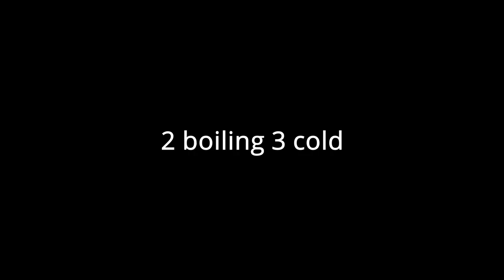Turn Plastic Bottles Into A Fresh, Nutritious Hanging Vegetable Garden For Your Family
Do you love fresh vegetables but find it hard to keep a nice garden in your backyard? With this simple trick, you can turn any number of plastic bottles into a fresh and nutritious vegetable garden for your family!

This vegetable garden is a great way to get your family started with eating more produce and reducing their environmental impact at the same time. All you need is a few pieces of equipment and a little bit of ingenuity! This garden is a great way to learn about gardening, have fun and get some fresh veggies in the process!